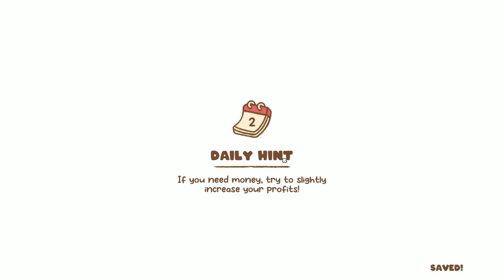Let’s build an Idyllic Street together! | Minami Lane Gameplay (Soft Whispering)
Welcome to this superfun cozy game where I build and organize a little idyllic street! I'm so sorry that the game seems a little laggy at points. It showed up like that on video no matter what I did, but I think you'll still like it! :)
I hope you have fun watching and can relax a bit! Let me know if we should play this game again by leaving a comment and a thumbs up!!